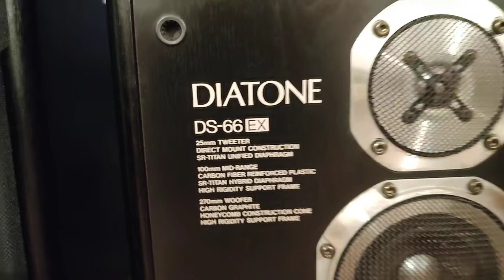Акустика Diatone DS-66EX иTrio KA-7300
Проверка работоспособности и внешний вид акустики